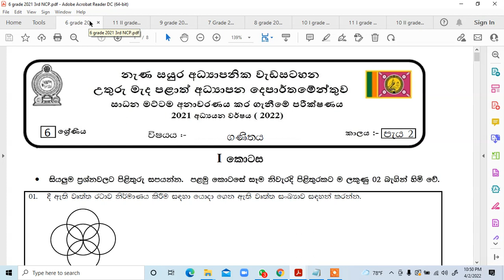2021 north central province Mathematics past papers OL ( Grade 11 , 10 , 9 , 8 , 7, 6) With Answer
2022 වර්ෂයේ මාරුතු මාසයේ උතුරු මැද අධ්‍යාපන දේපාර්ත මේන්තුව මගින් පැවැත්වූ තෙවන වාර පරීක්ෂණයේ 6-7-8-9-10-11 ශ්‍රේණි සදහා ලබා දුන් ගණිතය ප්‍රශ්න පතු ඒවායේ පිළිතුරු පත් සමග ලබා දීම මෙහිදි සිදු කෙරේ. එවා ලබා ගැනීමට පහත Link වෙත පිවිසෙන්න .

මෙම සියලු ප්‍රශ්න පත්‍රය winra ෆෝමැට් එකෙන් පවතින නිසා ඔබ විසින් එය extrack කරගත යුතුයි
ස්තූතියි .

මෙවැනි ගණිතය සම්බන්ධ වැදගත් දේ ඉක්මනින්ම දැන ගැනීම අපගේ නාලිකාව සබ්ස්ක්‍රයිබ් කරන්න

නොමිලේ ගණිතය ප්‍රශ්න පත්‍ර ලබා ගැනීමට එකතු වෙන්න අපේ telegram group එකට